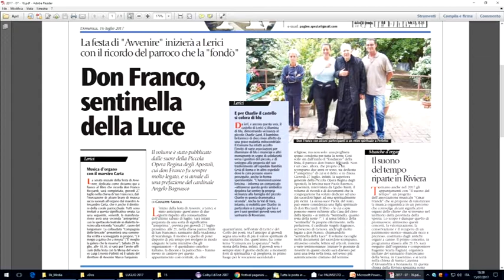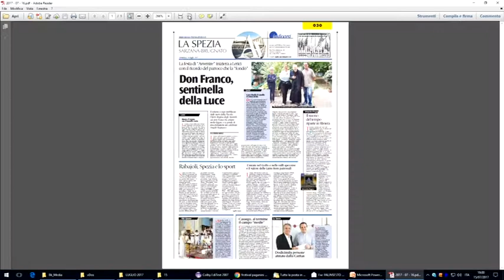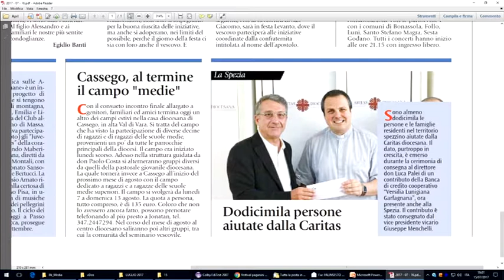La pagina spezzina di avvenire di domenica 16 luglio 2016